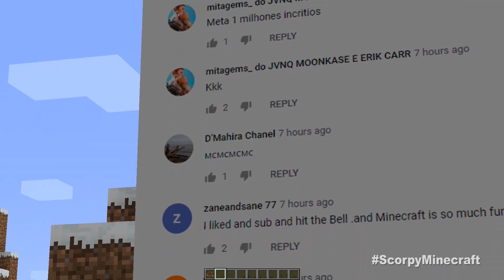Minecraft NOOB vs PRO vs HACKER : SANTA'S CHRISTMAS HOUSE ! / Animation (100% trolling)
In today's video Minecraft NOOB vs PRO vs HACKER vs GOD: SANTA'S CHRISTMAS HOUSE! Challenge 100% trolling

Scorpy Minecraft ~ show a funny minecraft machinima Noob vs Pro and Hacker challenge!